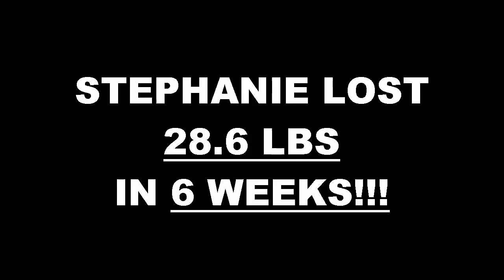Anaheim Fitness 6 Week Challenge Result - Stephanie Elias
We will now check the result of Stephanie's 6 week weight loss challenge!